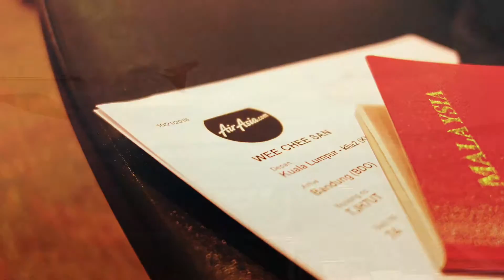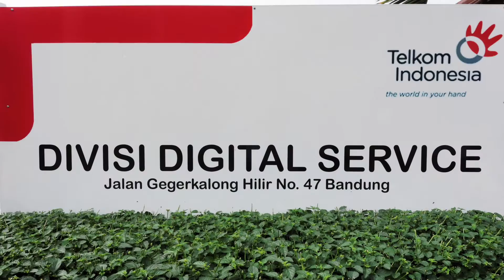Tel-U Joint Summer Course - Wee Chee San Vlog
Video blog of Tel-U Joint Summer Course from University of Malaya Student Wee Chee San.